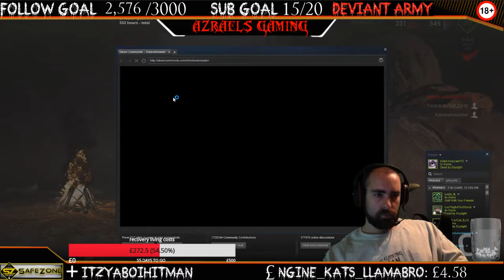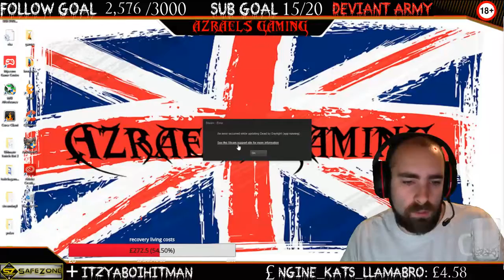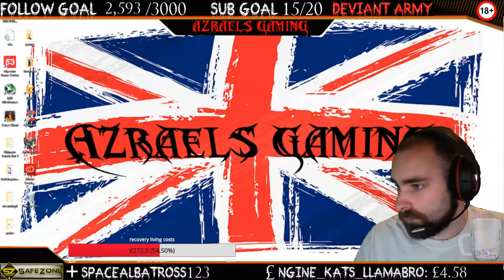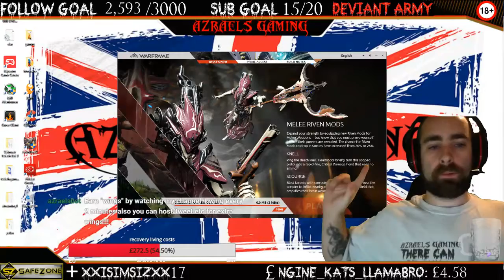lets kill Cat_Ey3z in the most brutal of ways!!!